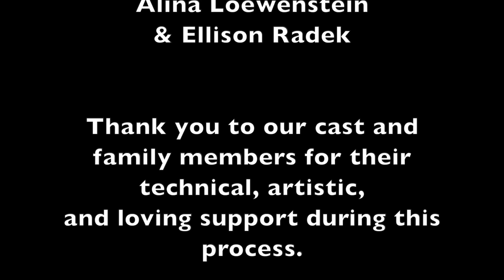Class Act presents "Super Happy Awesome News!"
SUPER HAPPY AWESOME NEWS: A Virtual Musical
Two siblings launch rival good news networks and find themselves competing for the title of happiest news show.

Music & Lyrics by Denver Casado
Book by Jessica Penzias
Directed & Edited by Jaclyn Loewenstein
Performed by students age 7-11 from Class Act's Virtual Musical Production Camp.
Champaign, IL

THE SHOW MUST GO ONLINE is presented through special arrangement with Beat by Beat Press. bbbpress.com